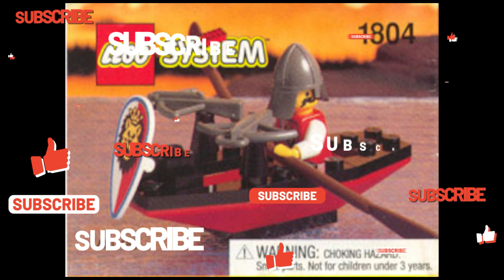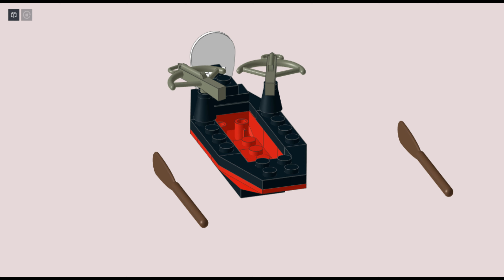Lego Castle Crossbow Boat 1752 / 1804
1996 Lego System
Theme: Lego Castle
Crossbow Boat set which was released under two numbers:
1749
1806
Set contains:
1 Minifigure
1 One-Person Boat
1 Shield
2 Crossbows
2 Paddles